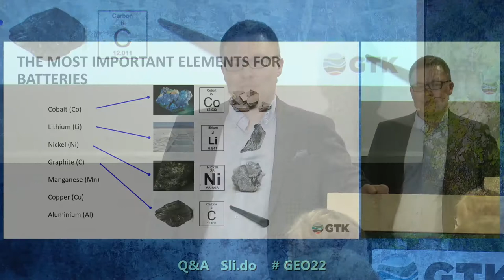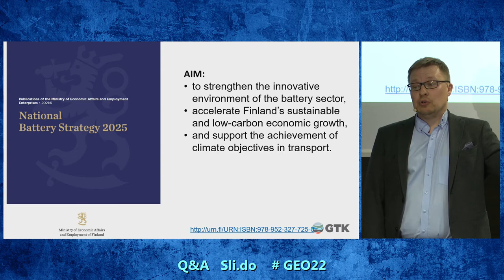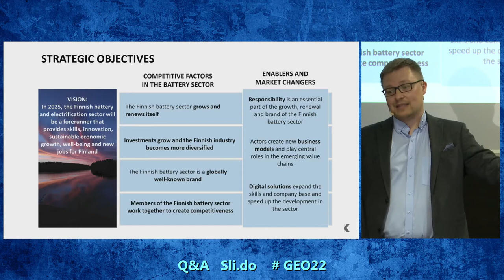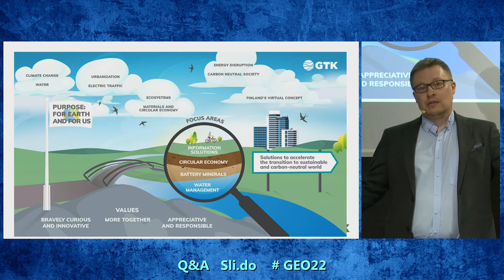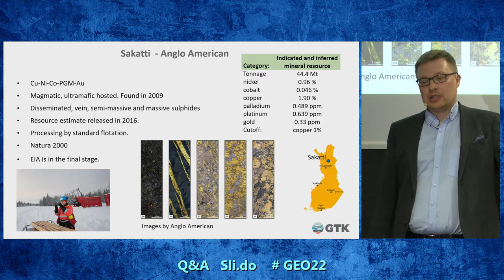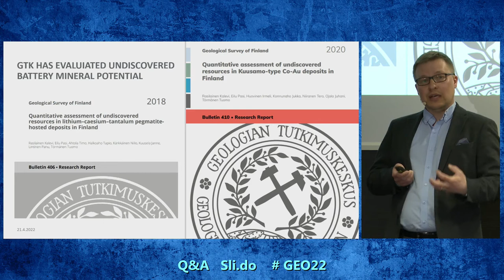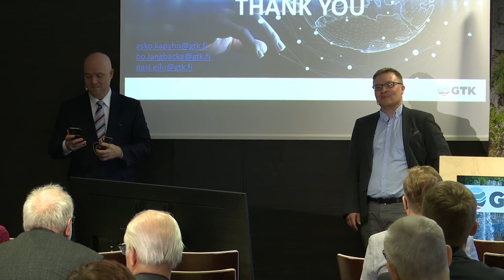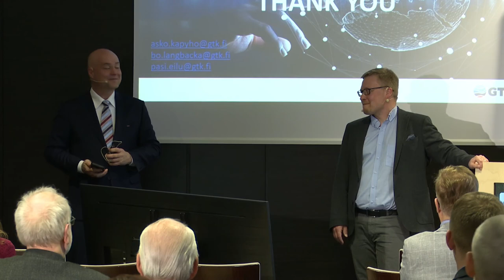Battery minerals in Finland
Asko Käpyaho, GTK